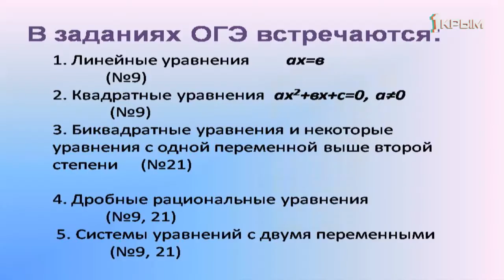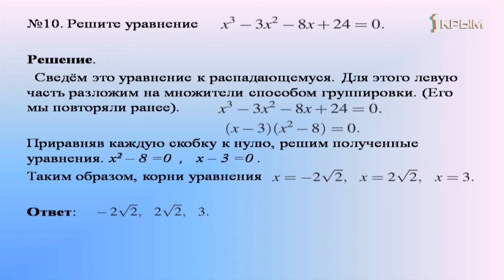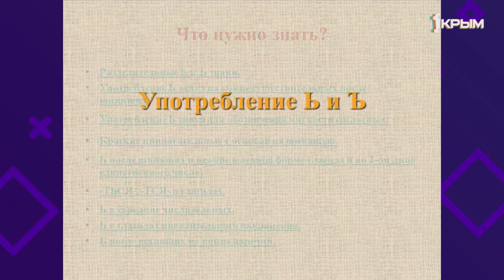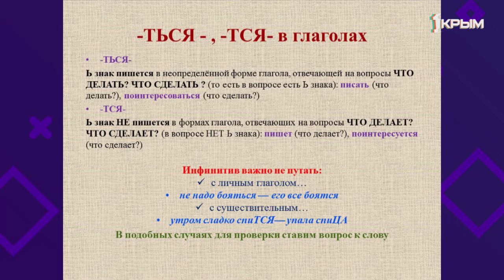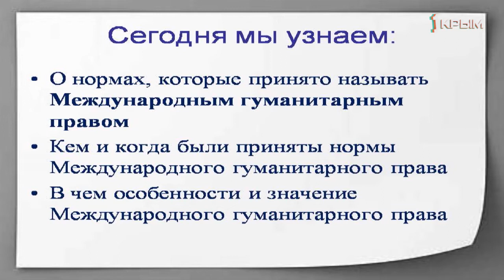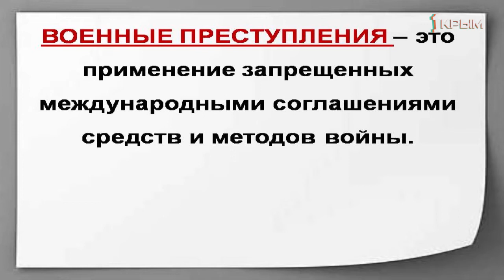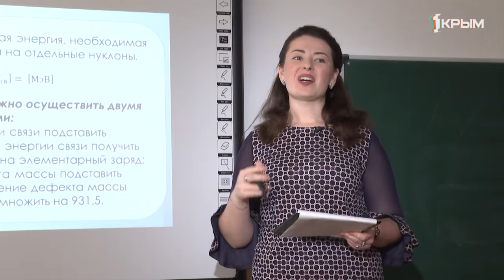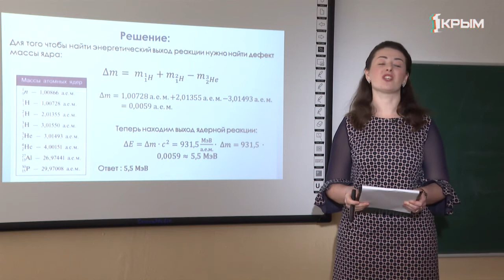Домашнее Задание. 9 класс: алгебра русский язык, обществознание, физика. Выпуск от 21.04.2020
Алгебра. «Уравнения и системы уравнений (задания ОГЭ)».
Русский язык. «Тема 1. Подготовка к ОГЭ по русскому языку Употребление ь и ъ (задание 5)».
Обществознание. «Международно-правовая защита жертв вооруженных конфликтов».
Физика. «Решение задач по теме «Ядерные и термоядерные реакции».